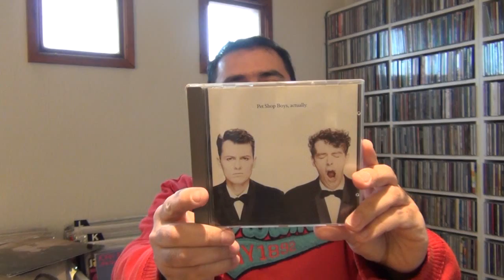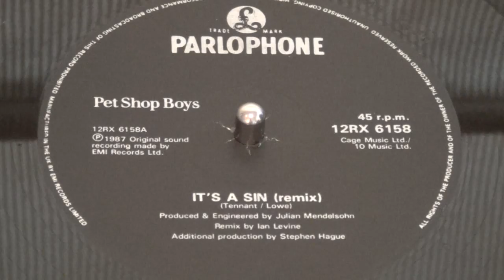PET SHOP BOYS - IT'S A SIN (Remix) en VINILO by Maxivinil.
Para los fanaticos de los PET SHOP BOYS (como yo) acá les dejo una de las tantas versiones de It's A Sin, el clásico de 1987 en su version REMIX de Ian Levine.